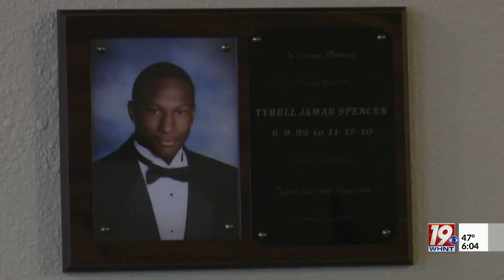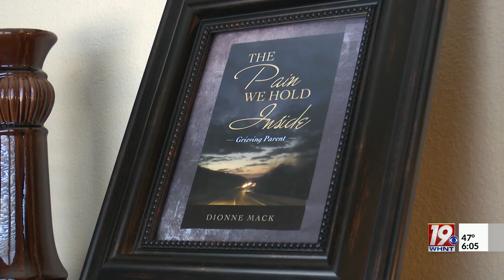Mother Gets Autopsy on Son After 13 Years | Feb. 7, 2023, 6:00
Dionne Mack's son, Tyrell Spencer. collapsed while playing basketball in 2010. Mack claims the hospital failed to perform an autopsy before he was buried.